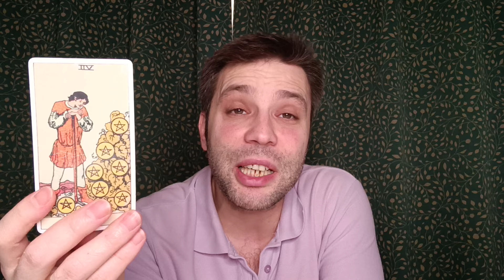KOVA BURCU HAFTALIK TAROT YORUMU 4 - 10 MART ♒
Evet sevgili kovalar bakalım 4 - 10 MART arasi sizleri neler bekliyor?